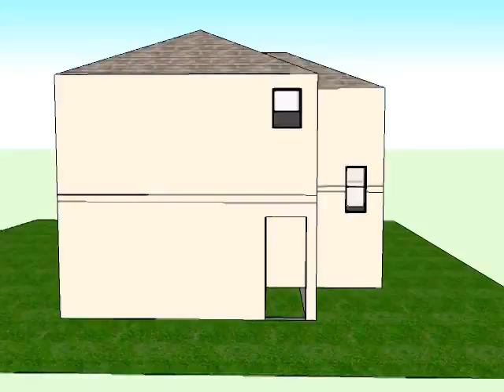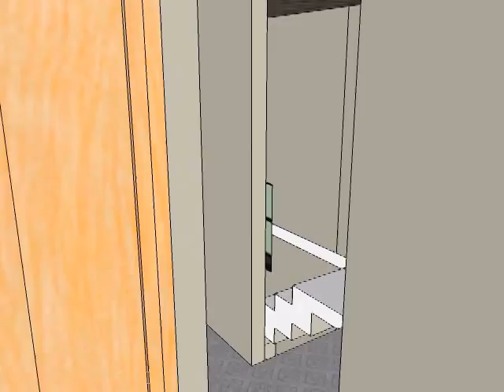3 Bedroom 2 Bathroom Double Storey + Single Garage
Selling from R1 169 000